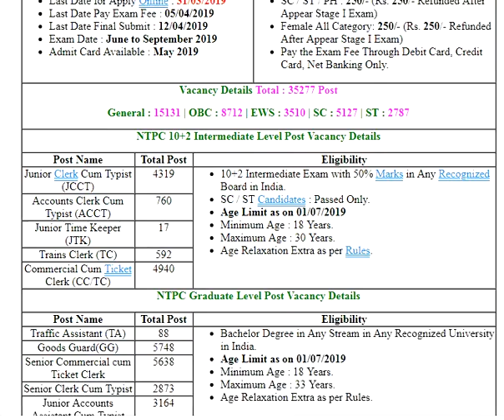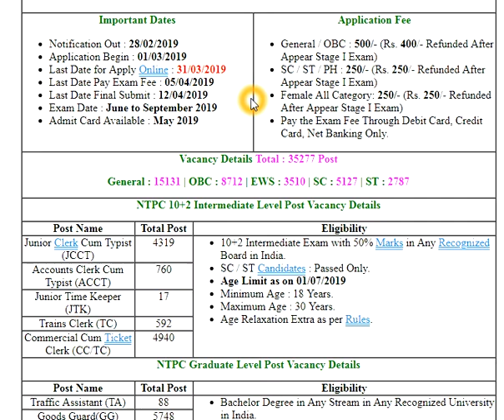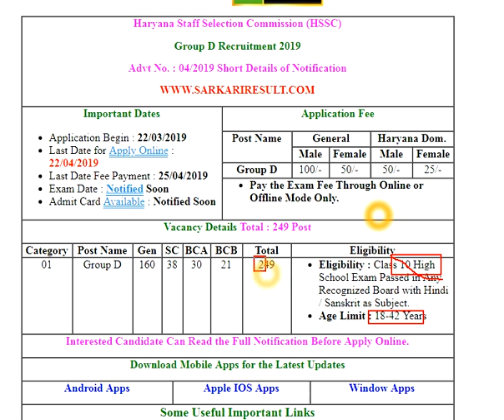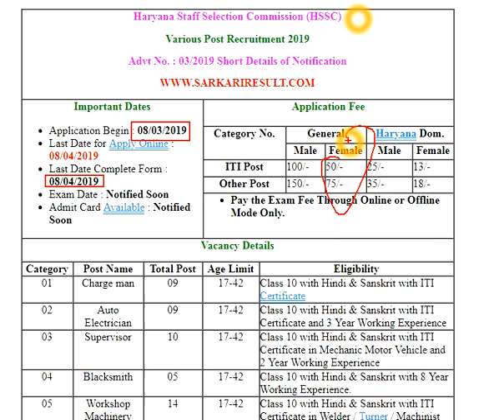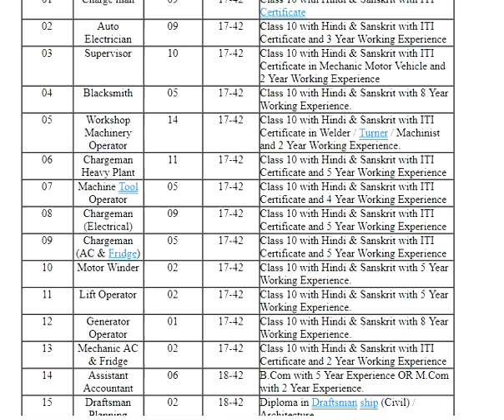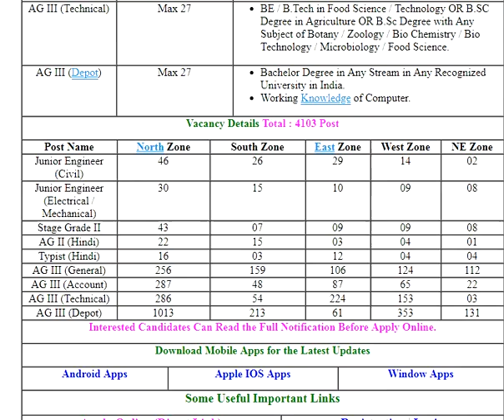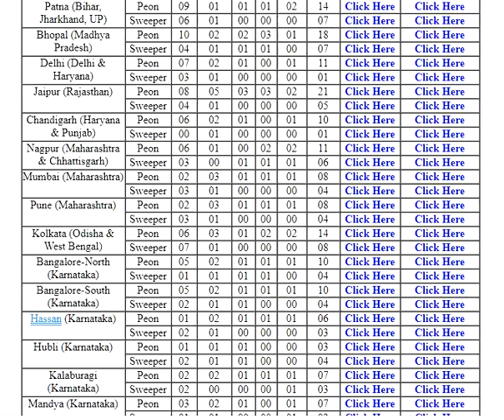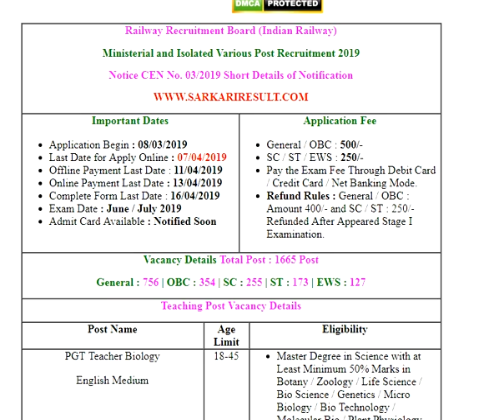इस महीने की 7 बड़ी भर्तियां || Employment News of This month | march 2019 new recruiment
इस सप्ताह की 13 बड़ी भर्तियां || Employment News of This Week | march 2019 new recruiment
इस सप्ताह की 13 बड़ी भर्तियां || Employment News of This Week | march 2019 new recruimentइस सप्ताह की 13 बड़ी भर्तियां || Employment News of This Week | march 2019 new recruiment